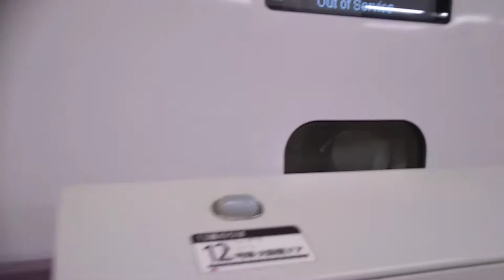2020年7月5日北陸新幹線金沢(駅)W7系W編成運行 12番のりばW10編成 733Eつるぎ733号到着 13番のりばW9編成 3517Eかがやき517号→(回送列車)回送3517E停車中→発車